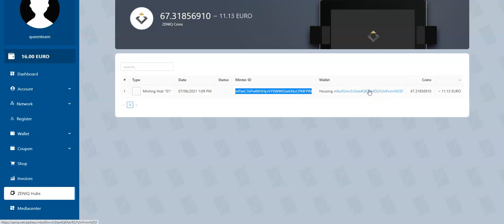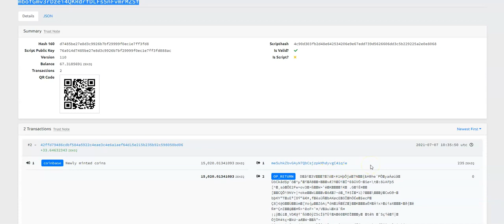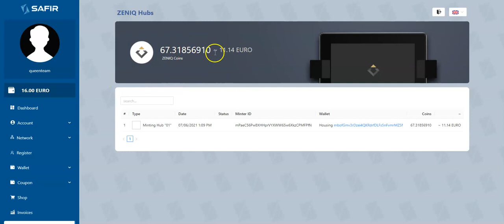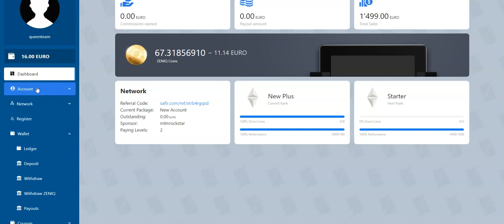ZENIQ / SAFIR : Vraie Opportunité